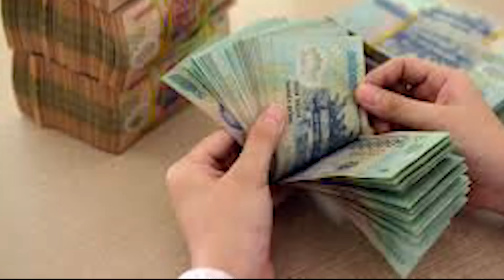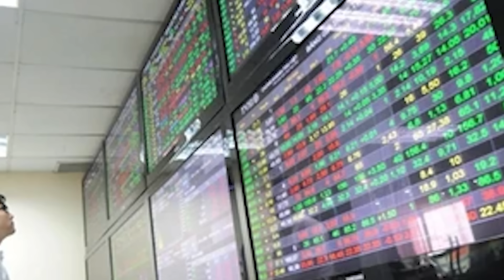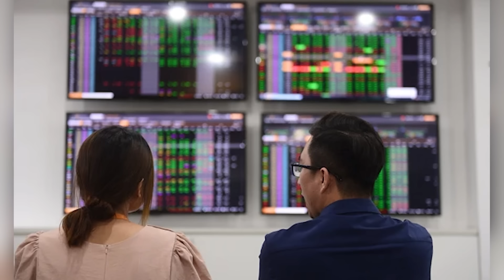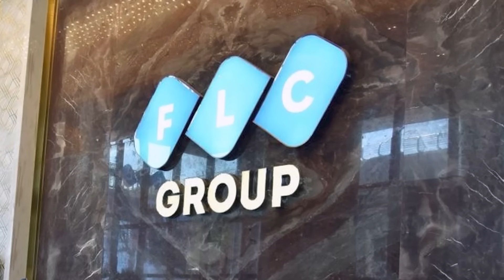Điểm nóng: Khó tin chuyện doanh nghiệp gửi đơn "cầu cứu" vì huyện nợ 21,5 tỷ đồng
Báo Thanh Hóa | Điểm nóng | Khó tin chuyện doanh nghiệp gửi đơn "cầu cứu" vì huyện nợ 21,5 tỷ đồng
- Huyện nợ công hơn 21,5 tỷ, tỉnh yêu cầu kiểm điểm, làm rõ trách nhiệm
- Quốc Cường Gia Lai “bốc hơi” 811 tỷ đồng sau khi CEO bị bắt
- “Rút ruột” công trình đi “chúc Tết”, loạt cựu cán bộ ở An Giang lĩnh án